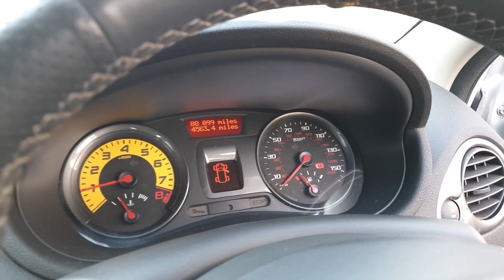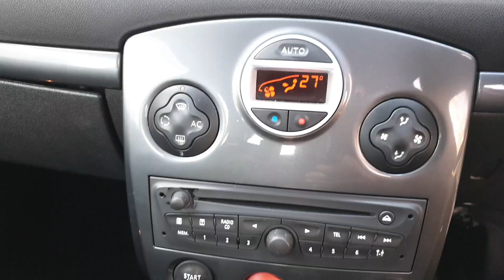Clio 200 full fat